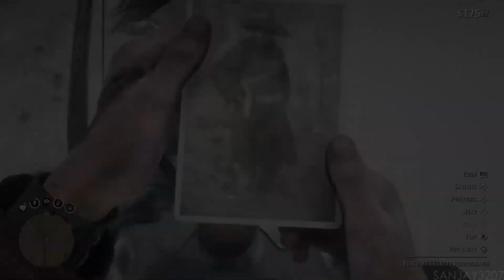Red Dead Redemption 2 | Gunslinger - Flaco Hernández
The Noblest of Men, and a Woman is a four-part Stranger side-mission in Red Dead Redemption 2. The quest becomes available during Chapter 2.

Biographer Theodore Levin provides you photographs and information on remarkable gunslingers. You are to track them down and interview them.

Uncharted 4 - A Thief's End Gameplay -